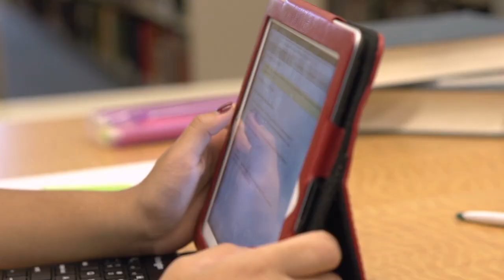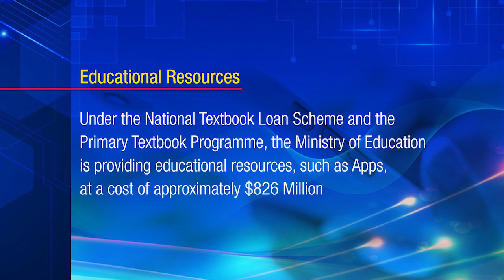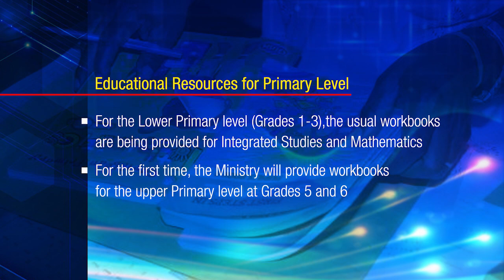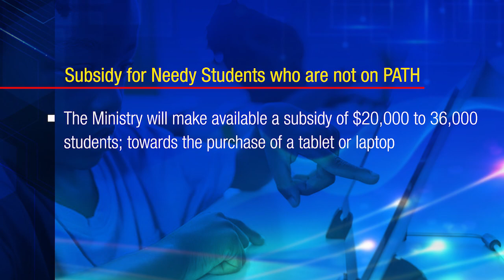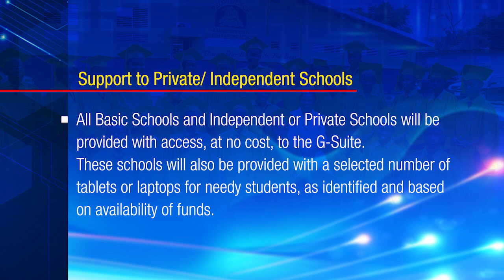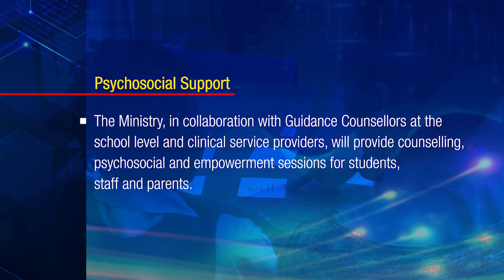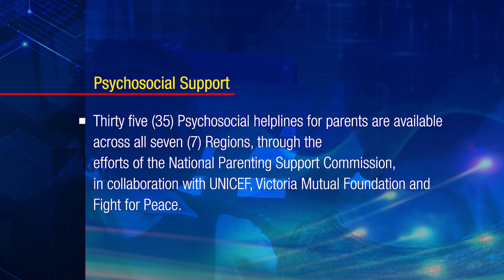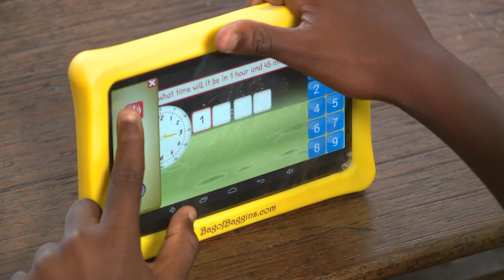Back to School Address by Hon Fayval Williams, Minister of Education, Youth and Information